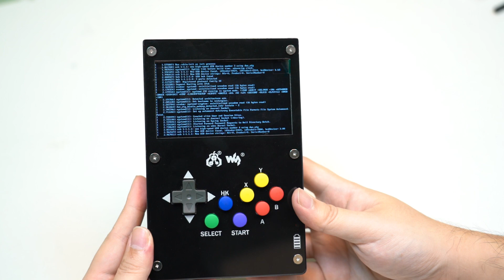GamePi43套件 diy教學 樹莓派專用 Raspberry Pi 把你的樹莓變身掌機 微雪電子出品 整體運行示範影片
1.採用4.3吋IPS螢幕 800*480解析度
2.運行流暢 可達60FPS 解決畫面閃爍或LAG問題
3.使用可循環充電式18650電池
4.電量大可達續航力4-6小時
5.支援樹莓派B+/2B/3B/3B+主板
6.帶有電量指示燈 可輕鬆確認掌機狀態
7.內鍵喇叭與耳機接口 聽聽那熟悉的BGM
8.底部有音量調整與螢幕亮度調整 方便掌機控調整

關於Leo~
我本身就是喜愛研究跟找實用的商品來做分享與開箱～
若您對小弟開箱的任何商品有相關的想法與延伸的產品～
歡迎透過fb分享給我，若商品實用小弟很樂意花時間去研究
並且將相關測試心得與使用技巧透過影片分享給各位～
希望能幫助多數人節省冤枉錢，避免買到地雷或不合適商品～